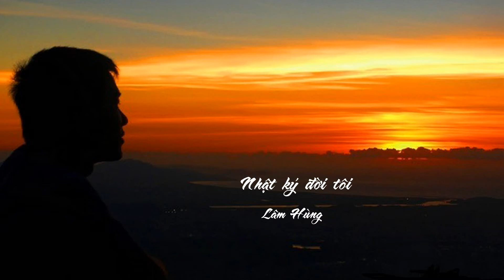Nhật ký đời tôi - Lâm Hùng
Biên Hòa Memories #831
- Nhật ký đời tôi - Lâm Hùng     ===5.08===
- Đôi mắt người xưa - Lâm Hùng    ===5.32===
- Tình đầu tình cuối / Dương Ngọc Thái    ===5.38===
- Ngày còn em bên tôi / Huỳnh Thật  ===5.10===
- Nhật ký đời tôi / Gia Tiến    ===5.23===
Is not copy right from
Cuộc đời là thế đó - Lâm Hùng
Audio Claim
Copy right owners POPS Worldwide